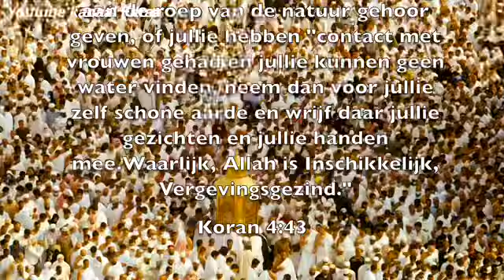Koran VS Hadith, deel 3: hoe betrouwbaar is Hadith